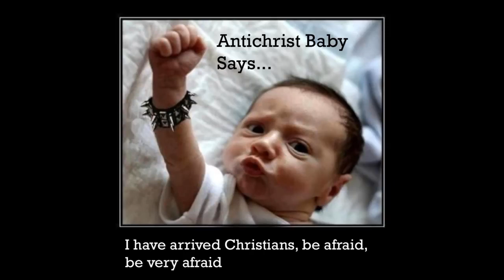Chuck Missler World Current Events Bible Prophecy European Union UN Middle East Anti Chris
Audio voice by Gary Spicer. NOTICE: THE AUDIO VOICE ( Master of Ceremony) on this video.

Chuck Missler World Current Events Bible Prophecy Road Map European Union United Nations Middle East Anti Christ Last Days End Times Final Hour PART 2 of 2

Presenting some remarkable evidence, this video explores the meaning of the First Horseman of the Apocalypse. A grave warning to a world plunging towards Armageddon at breakneck speed!